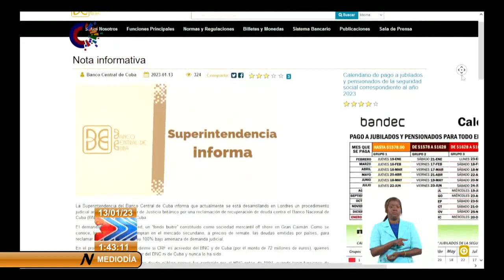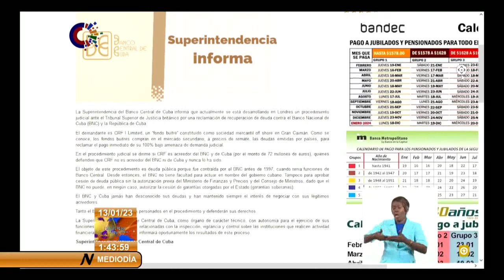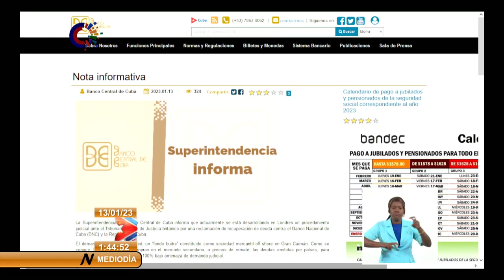Nota informativa de la Superintendencia del Banco Central de Cuba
La Superintendencia del BancoCentral de Cuba informa que actualmente se está desarrollando en Londres un ProcedimientoJudicial ante el Tribunal Superior de Justicia británico por una reclamación de recuperación de deuda contra el Banco Nacional de Cuba y la República de Cuba.
El demandante es CRF I Limited, un “fondo buitre” constituido como sociedad mercantil off shore en Gran Caimán. Como se conoce, los fondos buitres compran en el mercado secundario, a precios de remate, las deudas emitidas por países, para reclamar el pago inmediato de su 100% bajo amenaza de demanda judicial.
En el procedimiento judicial se dirime si CRF es acreedor del BNC y de Cuba (por el monto de 72 millones de euros), quienes defienden que CRF no es acreedor del BNC ni de Cuba y nunca lo ha sido. El objeto de este procedimiento es deuda pública porque fue contraída por el BNC antes de 1997, cuando tenía funciones de Banco Central.
Desde entonces, el Banco Nacional de Cuba no tiene facultad para actuar en nombre del gobierno cubano. Tampoco para aprobar cesión de deuda pública sin la autorización previa del Ministerio de Finanzas y Precios y del Consejo de Ministros, dado que el BNC no puede, en ningún caso, autorizar la cesión de garantías otorgadas por el Estado (garantías soberanas).
El Banco Nacional y Cuba jamás han desconocido sus deudas y han mantenido siempre el interés de negociar con sus legítimos acreedores. Tanto el BNC como Cuba están personados en el procedimiento y defenderán sus derechos.
La Superintendencia del Banco Central de Cuba, como órgano de carácter técnico, con autonomía para el ejercicio de sus funciones asignadas por la Ley, relacionadas con la inspección, vigilancia y control sobre las instituciones que realicen actividad financiera y bancaria en el país, informará oportunamente los resultados de este proceso.